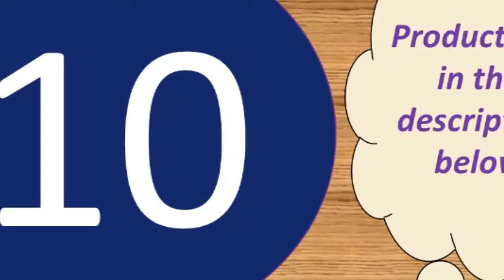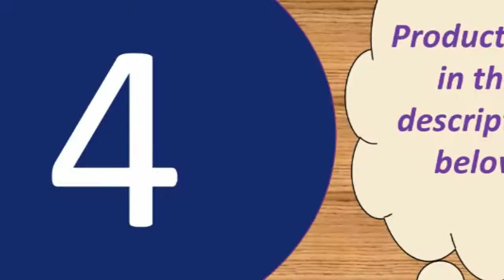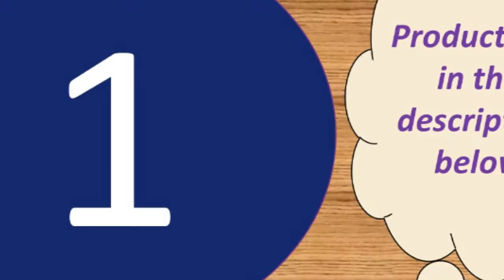Best cheap microphone for singing 2019 Under 50$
Phone Microphone Mini Portable 3.5mm Condenser

Features:
TV stations, etc. Scissor arm Desktop Microphone Stand & Mic Boom Pop Filter & shock-proof mount
Stable, Durable & Affordable Desktop type Microphone Stand; Double-braced arms add strength to stand much more weight; Foldable arms - minimize transport size and easy

to storage ; Scissor arms - completely flexible adjust the desired angle and height
Adjustable clamp to mount on the desktop easily, fixes securely to any mic stand for easy to install and convenient to use. Dual suspension springs on each boom arm

for extra stability.
Double audio port - Connect the microphone input and earphone/speaker output at the same time.

Specifications:
Output Impedance: 150Ohm+ / -30%
Microphone Output Interface: 3.5mm
Signal Noise: 78dB
XLR Cable Length: 2.5m
Frequency Response: 20Hz-16kHz
Load Impedance: Greater than equal 1000Ohm
Electrical Current: 3mA

Product material: ABS material + aluminum alloy
Product color: gold, rose gold, black
Pickup: Capacitive
Output power: 10mw headphone output 5w speaker output
Comfortable charging: DC5V
Frequency range: 100mhz-10000mhz
Maximum sound pressure level: 115db 1khz THD1%
Reverb mode: echo is active reverb
Power supply: built-in 18650 battery